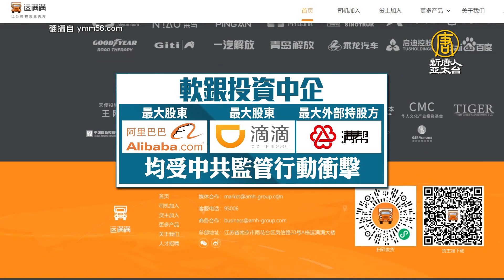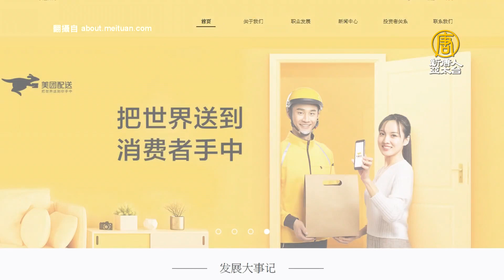中共打壓科技業！軟銀淨利減四成 宣布減中國投資